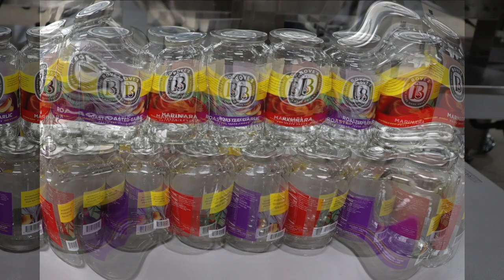Wrap Labeling Glass Jars - ProLine Zero Downtime System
Vertical Roller Module
Yaskawa Servo driven Feedscrew, Labeling Heads & Wrap Stations
Allen Bradley PLC & Color Touchscreen Operator Interface